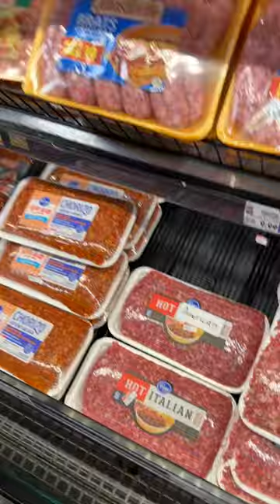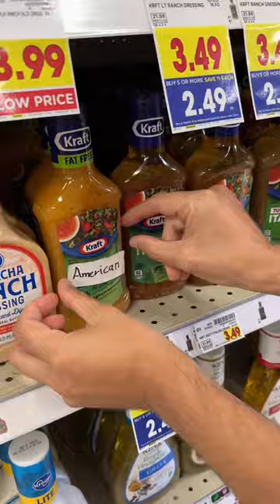Grocery Shopping with Alessio